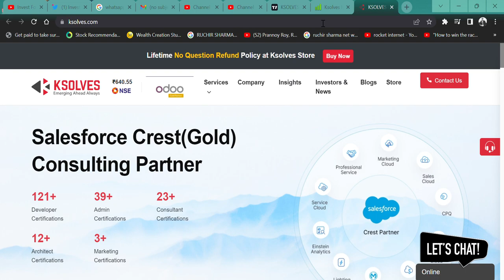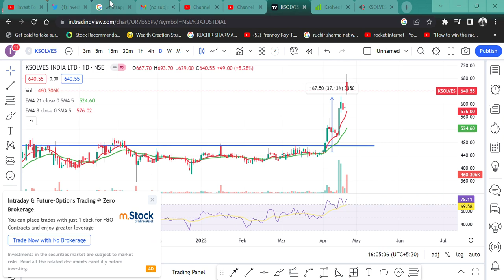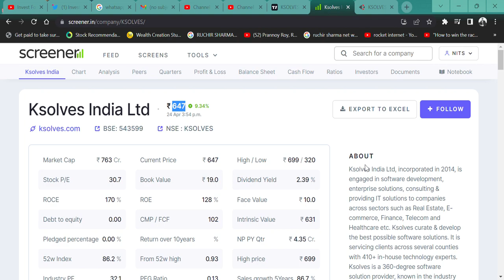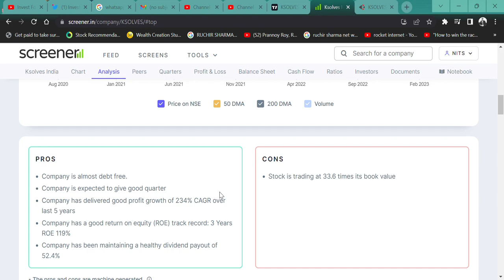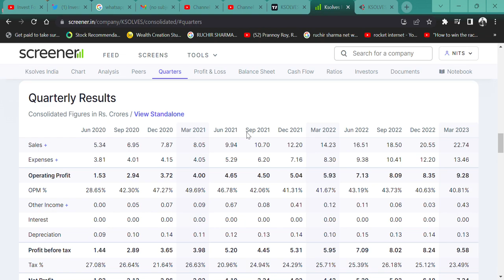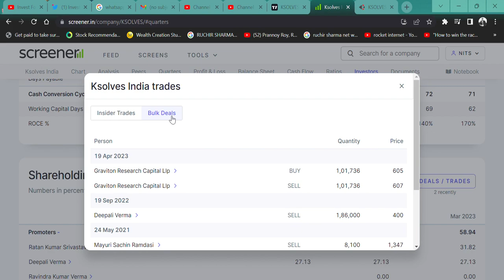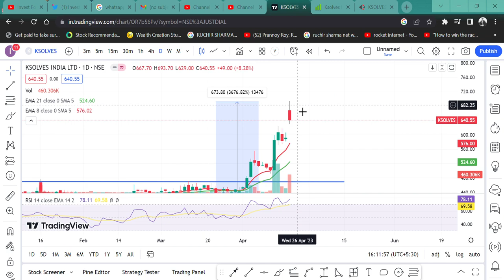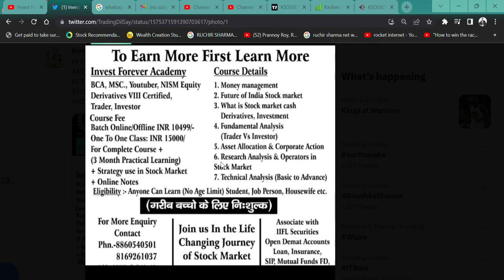13 RS का SHARE हुआ 700 RUPYE🚀 2 साल में💲 || 10% की तेजी || खरीदे क्या टारगेट? || ksolve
HI,

KSOLVES ANNOUNCED THE BEST Q4 RESULT AND STOCK IS UP 10% UP. WATCH THE VIDEO TO KNOW MORE?

HOW IS KSOLVES,
KSOLVES Q4 RESULT,
KSOLVES ANALYSIS,
KSOLVES NEWS,
SHOULD WE BUY KSOLVES?,
KSOLVES TECHNICAL ANALYSIS,
KSOLVES STOCK TARGET,
KSOLVES WILL FALL?,
KSOLVES SHARE KHARIDE,
IT STOCK,